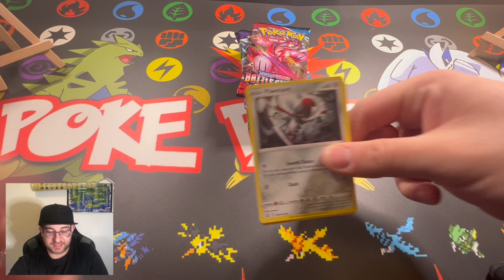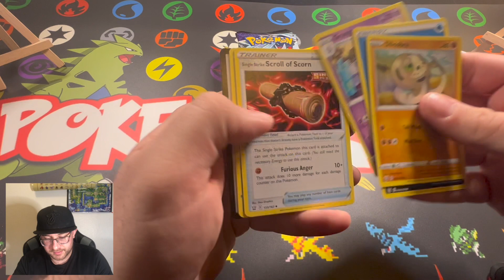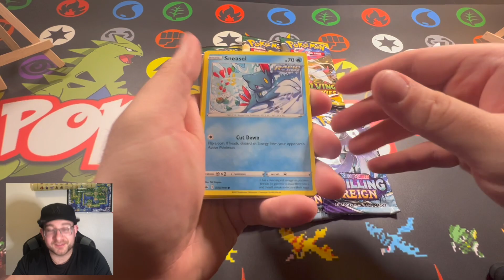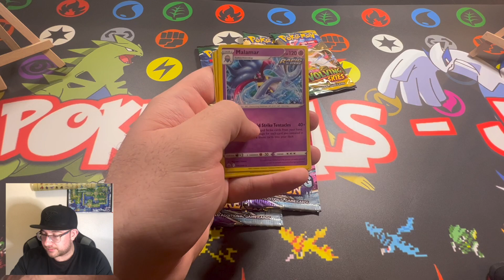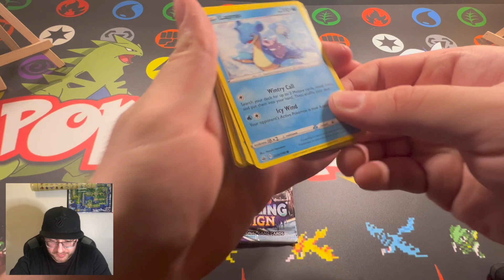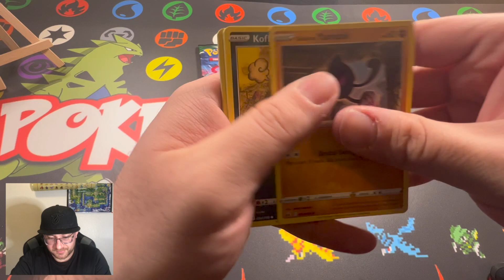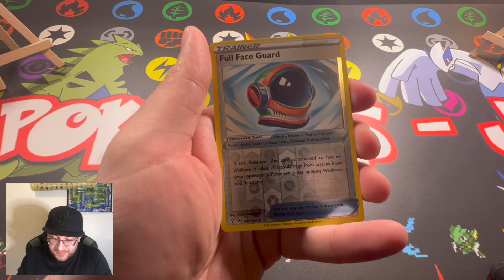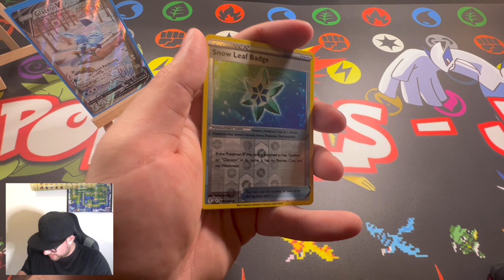OPENING AN ALMOST 2 YEAR OLD PIKACHU & ZEKROM GX PREMIUM COLLECTION BOX!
We are opening up a Pikachu & Zekrom GX premium collection box. Packs we are ripping are Evolving Skies, Battle Styles, and Chilling Reign. Hopefully we can pull some magic!

Selling Cards & Other Goodies Check it out